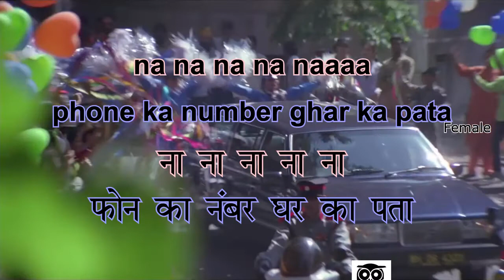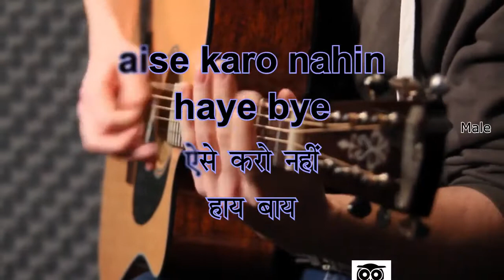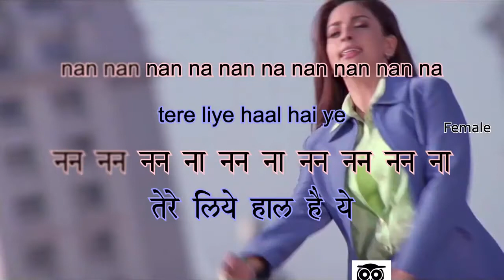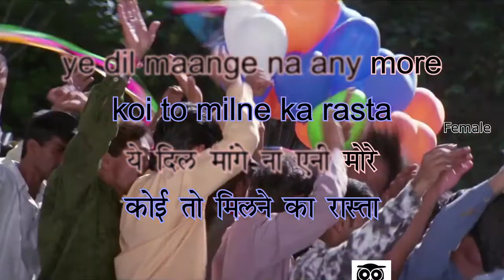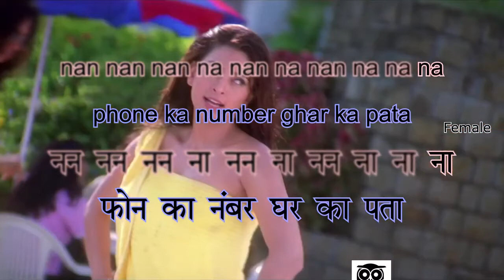Kuchh To Bata Are Kuch To Bata - Karaoke for FEMALE singers.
Song Name - Kuch To Bata
Album  -  Phir Bhi Dil Hai Hindustani